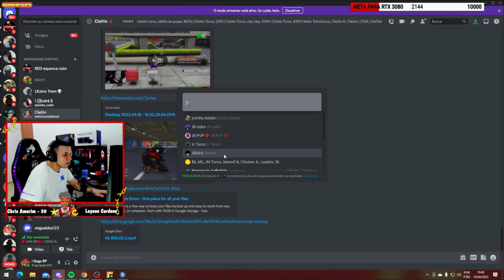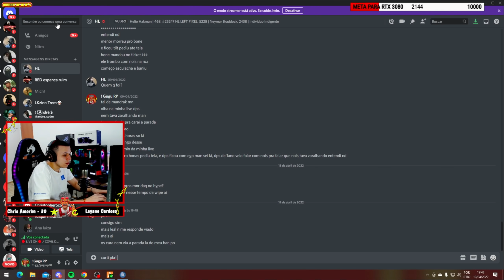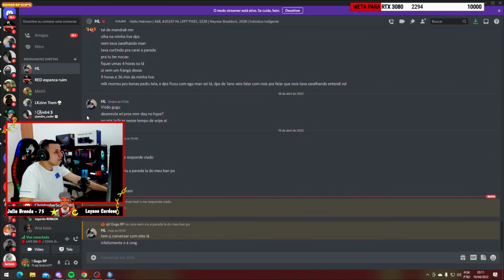QUEBRADEIRA NO KUSH EVOLVED - BKINHO RP CLIP'S